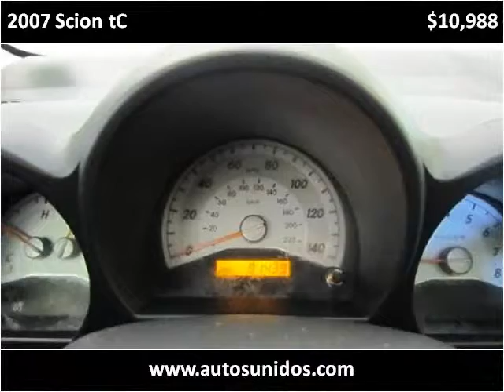2007 Scion tC Used Cars Englewood, Denver, Lakewood CO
This 2007 Scion tC is available from Autos Unidos.